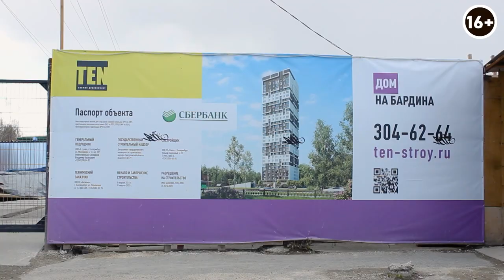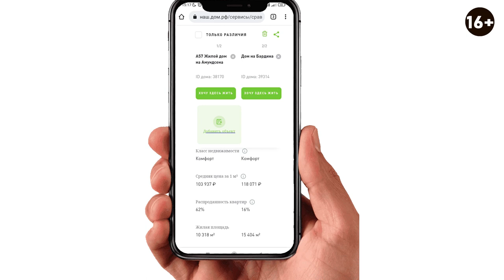Обзор ЖК “Дом на Бардина” от TEN девелопмент. Сравнение новостроек Екатеринбурга от застройщика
Приветствую на канале GRADIZ INTERIOR! Я Иван Безруков, дизайнер и руководитель студии Градиз интерьер. В этом выпуске с  Павлом Репином подробно рассмотрим ЖК “Дом на Бардина”.  И проведем сравнение с ЖК Синара А57, который находится в том же районе Екатеринбурга.

В этом выпуске мы рассмотрим визуальную и техническую часть о которой заявляет застройщик TEN девелопмент. Также будет опираться на опыт сдачи предыдущих объектов, а в этом нам поможет специалиста по приёмке квартир Никита Брик. В итоге мы сделаем общее сравнение двух ЖК, чтобы определить который из них достоин вашего внимания.

В выпуске:
1:03 Местонахождение и инфраструктура
2:04 Что ожидать от объекта
3:42 Целевая аудитория объекта
8:00 Транспорт и парковочные места
9:25 Обзор визуализации – ожидание и реальность
11:25 Преимущества ЖК
14:23 Сравнение ЖК Дом на Бардина и ЖК А57 Синара